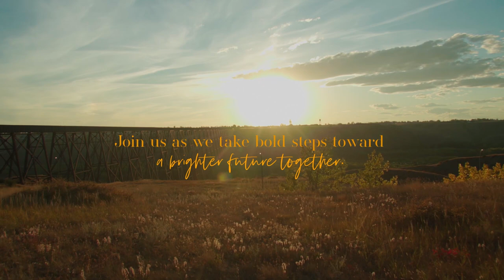uLethbridge - Shining New Light on Potato Research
Working together with potato growers and industry, University of Lethbridge Research Chair in Potato Science Dr. Dmytro Yevtushenko is improving the yield and quality of crops while preparing the next generation of agricultural leaders and scientists.